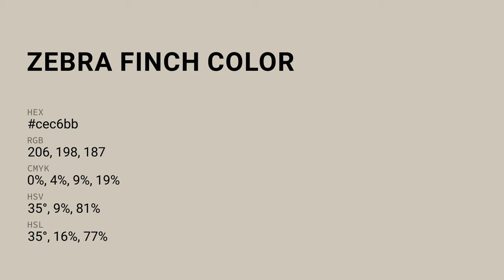Zebra Finch color cec6bb hex color - Green color - Cool color cec6bb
What color is Zebra Finch ? cec6bb hex color - Green color - Cool color cec6bb

Hex cec6bb Color Code is also known as Zebra Finch color.

Hex cec6bb Color code in RGB color code model is created after adding 80.78% red color, 77.65% green color and 73.33% blue color.
Hex cec6bb Color code in CMYK color (process color) code model is generated after subtraction of 0% cyan, 3% magenta, 9% yellow and 19% black.